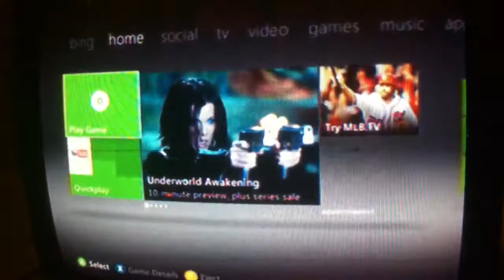Weekend gaming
Gameing